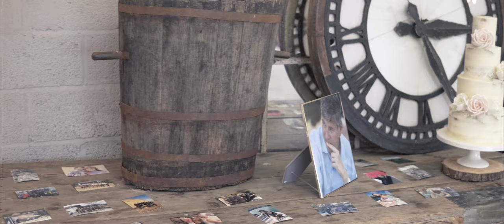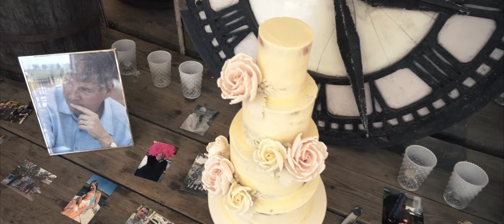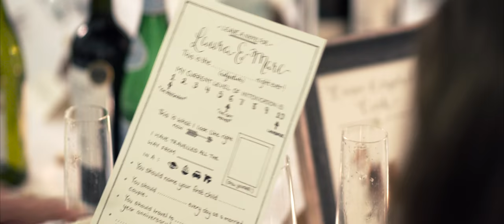English Country Wedding | Axnoller House, Dorset | Laura & Marc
Laura and Marc chose to get married at the beautiful grounds of Axnoller in West Dorset. The venue is surrounded by rolling hills, horse paddocks and quaint hedge-lined lanes. The grounds of Axnoller itself contains a specially built space for the ceremony and reception, a marquee, and a collection of grand English houses, where the bride and groom were getting prepared in the morning of the wedding day.

The morning was clear and the sunlight was flooding the dining room, where Laura and her bridesmaids were getting prepared. The hairdressers and make up artists were helping the ladies getting ready, while they laughed and helped themselves to pastries.

The groomsmen were taking an even more relaxed approach and were enjoying some beers in the hot tub outside another one of the  houses.

Marc and Laura had signed the official register a few days earlier and went for a more contemporary approach to their wedding, which started with a "first look". Marc awaited Laura, who walked down the stairs in her flowing, laced wedding dress. The incredibly talented photographer, Ria Mishaal, took Laura and Marc to one of the courtyards to take some photos and then left the couple to make their way to the ceremony.

Laura and Marc walked down the aisle together, preceded by the groomsmen and bridesmaids. The celebrant led the ceremony, in front of friends and family, and the bride and groom lit candles to represent the start of their shared lives together.

The ceremony came to a close and the couple walked back up the aisle to music from live musicians. Guests made their way to the marquee in the large courtyard outside the ceremony room and enjoyed canapes and champagne.

A while later, the wedding party made their way to reception room, where the tables were laid with cutlery, white flowers and keepsakes including sloe gin miniatures. The guests took their seats and enjoyed the meal served by the friendly team at Axnoller.

After the meal, one of the ushers announced the start of the speeches from the Mother of the Bride, the Groom and the best man.

"I'm very lucky to have met such a kind, caring and gorgeous girl. The fact that I found you in Reading still surprises me". Marc’s speech struck a great balance of humour and affection. The Mother of the Bride and Groom also delivered wonderful speeches.

After the speeches, the sloe gin miniatures were enjoyed along with polaroid cameras and challenges for the guests to enjoy. The cake cutting came soon after, followed by a well choreographed dance by Marc and Laura. Friends and family took photographs and started dancing when the couple gestured them to join the dancefloor.

Laura and Marc - it was a pleasure documenting your wedding day, and I wish you success and happiness in your new lives together.